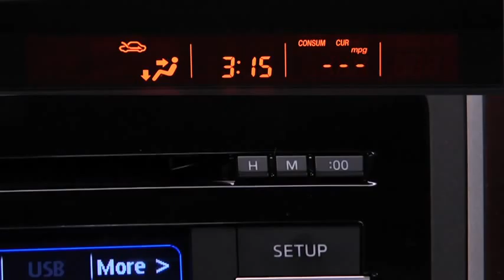2013 CX 9 — Digital Clock Mazda USA